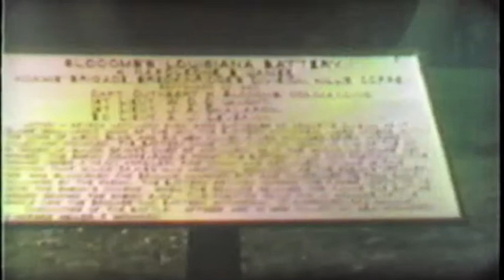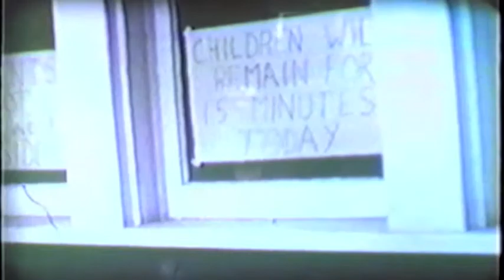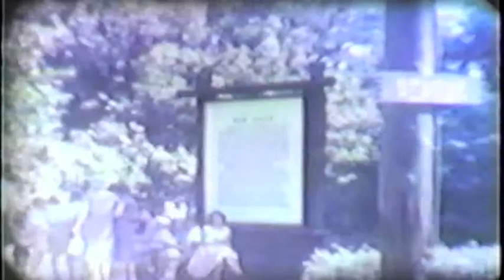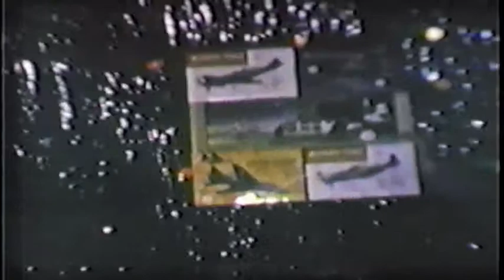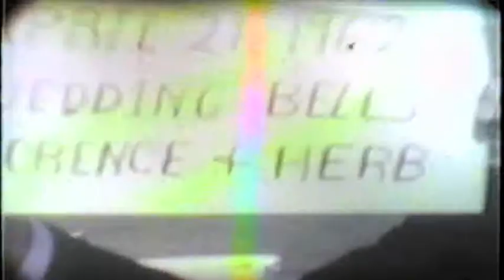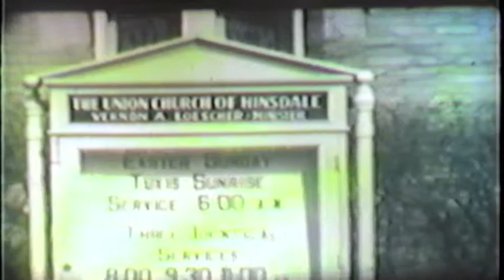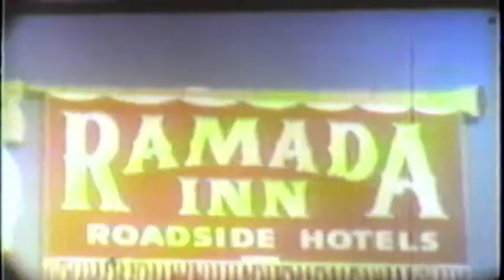Family movies 50's & 60's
From our family archives old 8 mm movies from the 50's and early 60's.